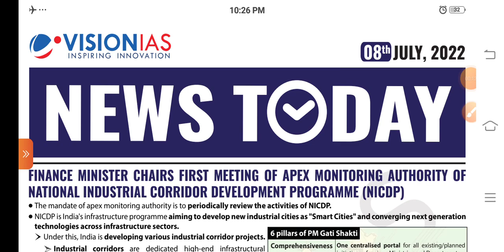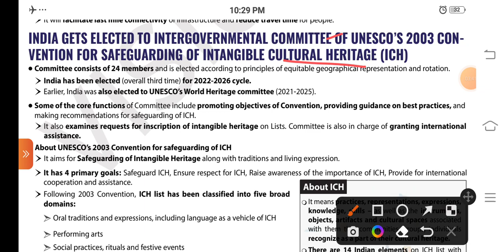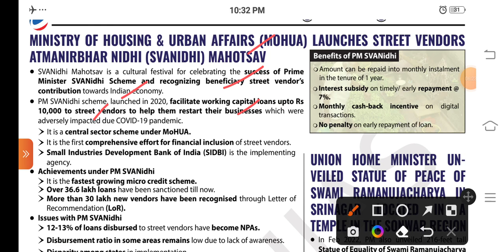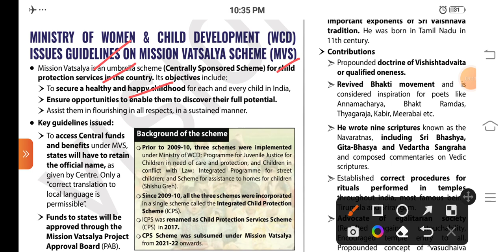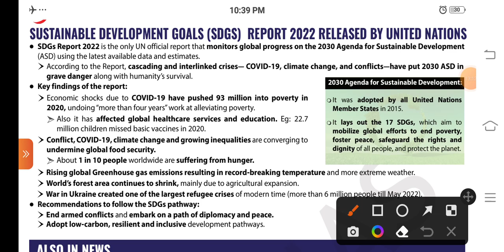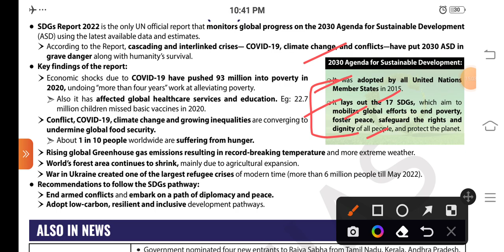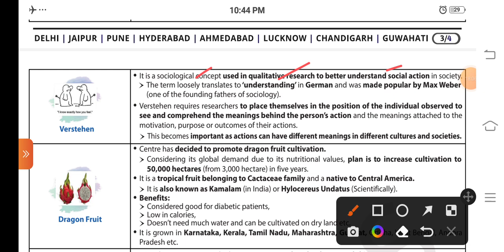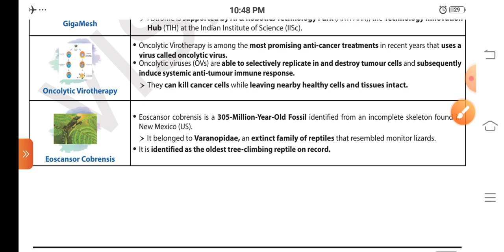VISION IAS DAILY CURRENT AFFAIRS 8 JULY 2022 UPSC CSE STATE PCS